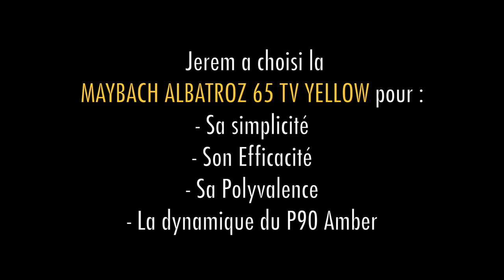Express Test : Maybach Albatroz 65 TV Yellow Aged @ Wood Stock Guitares Ensisheim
Wood Stock Guitares
3 rue St Exupéry, ZA La Passerelle
68190 Ensisheim

Guitar : Maybach Albatroz 65 TV Yellow Aged
Amp : Orange Thunderverb 50
Cab : Orange 412